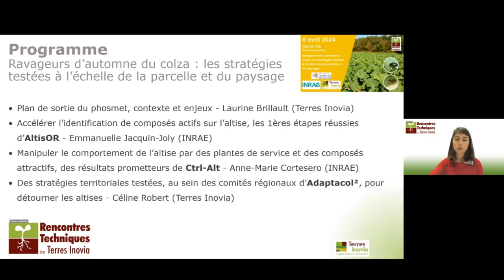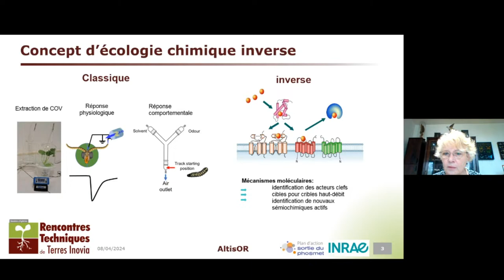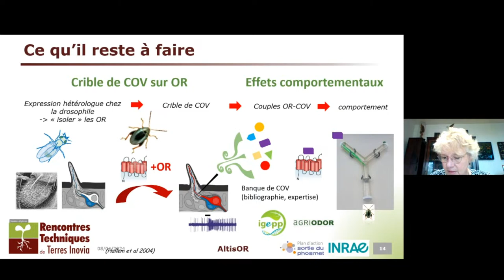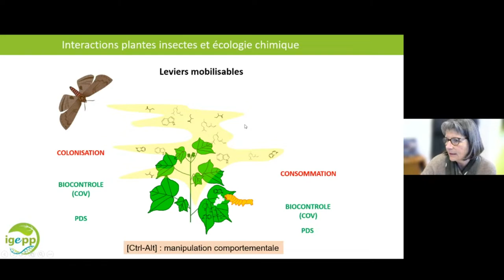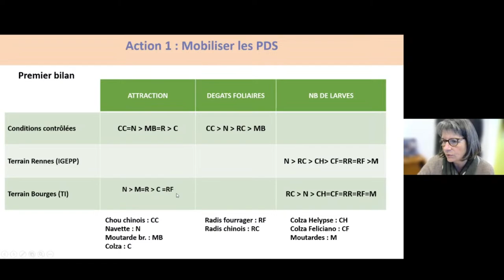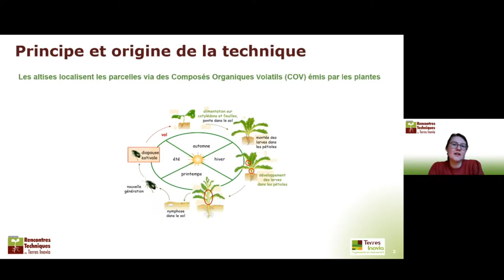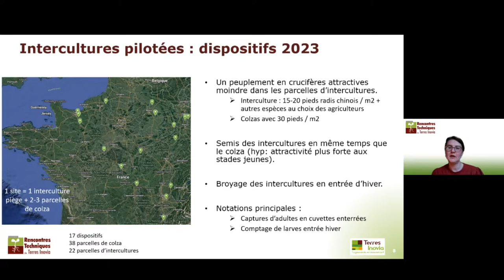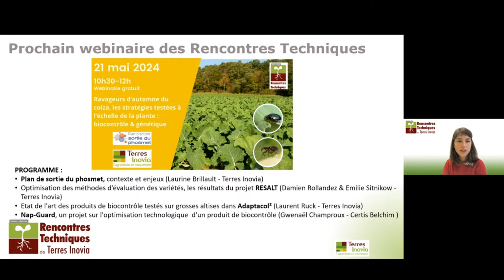Ravageurs d’automne du colza : stratégies testées à l'échelle de la parcelle et du paysage - RTTI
PROGRAMME
​​​​​​​​​​​​​​- Plan de sortie du phosmet, contexte et enjeux - Laurine Brillault (Terres Inovia)
- Accélérer l’identification de composés actifs sur l’altise, les 1ères étapes réussies d’AltisOR - Emmanuelle Jacquin-Joly (INRAE)
- Manipuler le comportement de l’altise par des plantes de service et des composés attractifs, des résultats prometteurs de Ctrl-Alt - Anne-Marie Cortesero (INRAE)
- Des stratégies territoriales testées, au sein des comités régionaux d’Adaptacol², pour détourner les altises - Céline Robert (Terres Inovia)